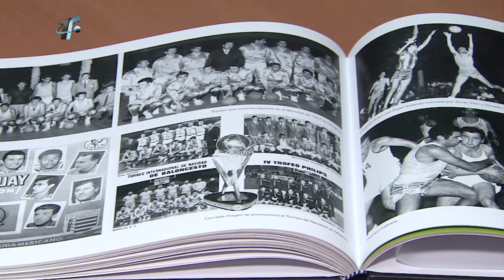Presentación 100 años FUBB